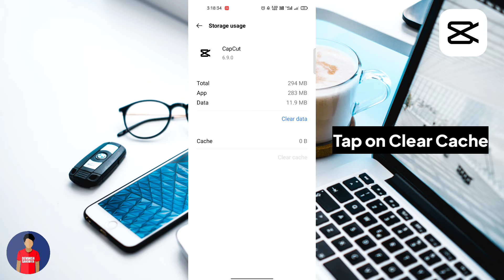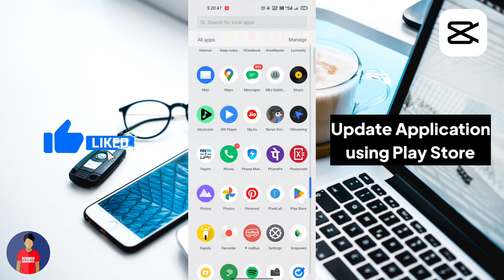CapCut Template Not Showing Problem Solved | How to fix Template not showing in CapCut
Welcome back guys to the new video and in this video, I'll show you how to fix capcut templates not showing problem. Capcut template not showing problem solved.

capcut template not showing android
use template in capcut not showing
capcut templates
capcut tutorial